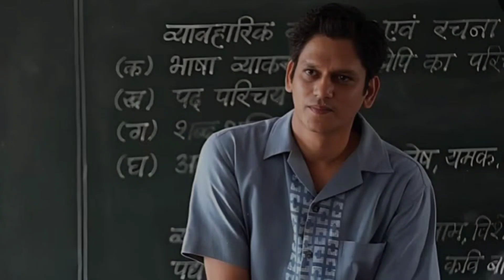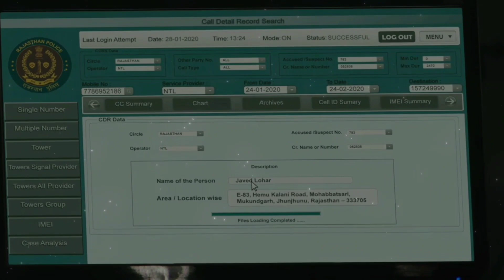Dahaad || S1 E4 - Explained in Telugu